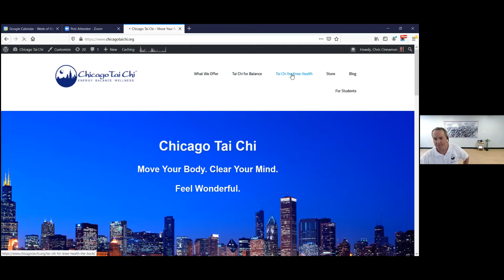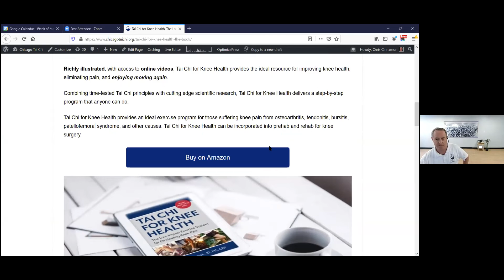Wu/Yang style Tai Chi . . . What’s the Difference? (w/Chris Cinnamon)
This webinar is an interview with Chris Cinnamon, Head Instructor at Chicago Tai Chi. Chris has studied, and personally experienced, the healing properties of this amazing form of exercise.

He mainly teaches the Wu style of Tai Chi and we discuss the similarities and differences between the 2 styles. Hopefully, it will “open the door” to the idea that there is more than one path to wellness.

At Open the Door to Tai Chi, we practice the Yang style of Tai Chi. There are other styles, however, and each is focused on helping the body be as healthy as it can be.